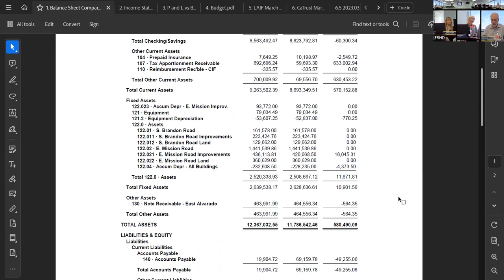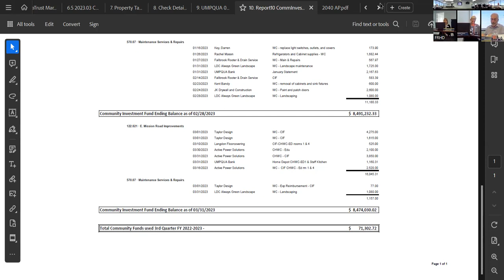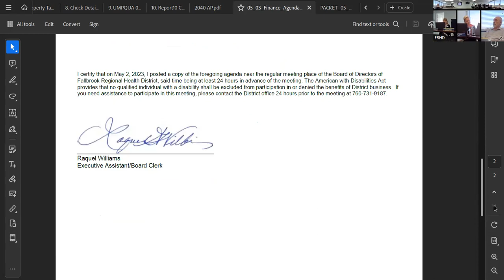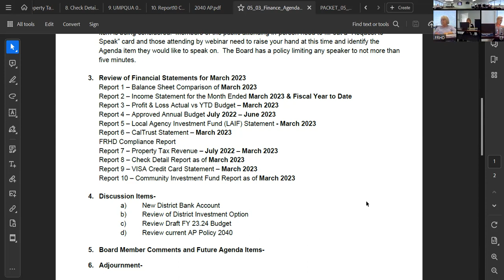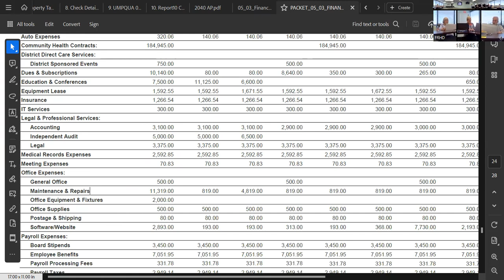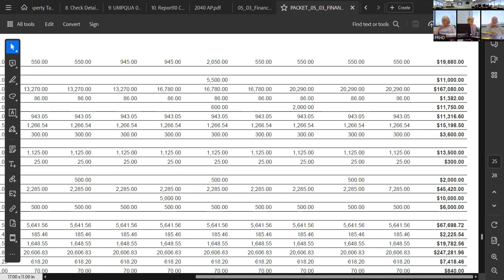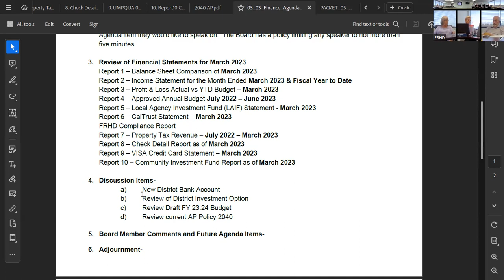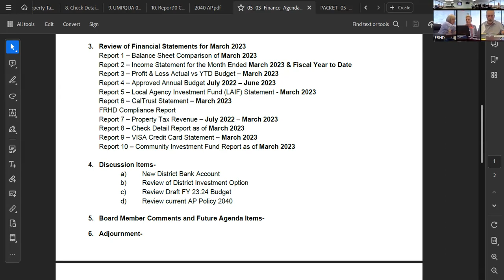5/3 Finance Committee Meeting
This is a recording of the May 3 Finance Committee Meeting for the Fallbrook Regional Health District.